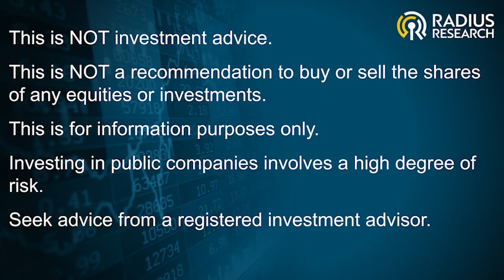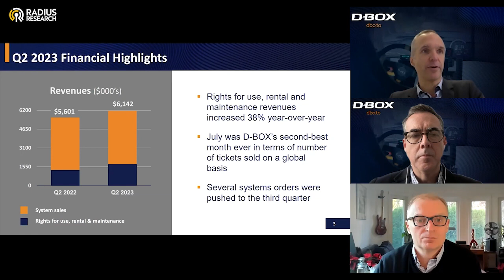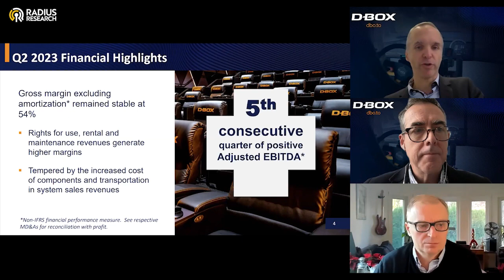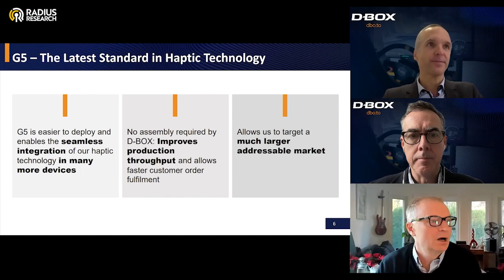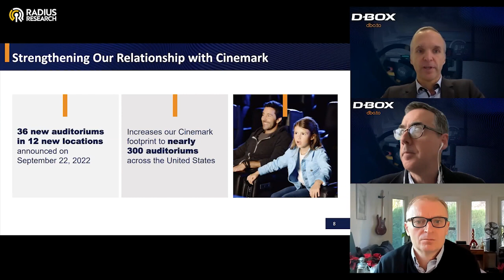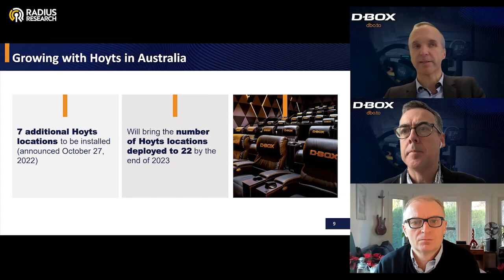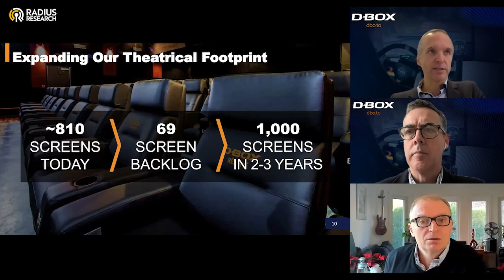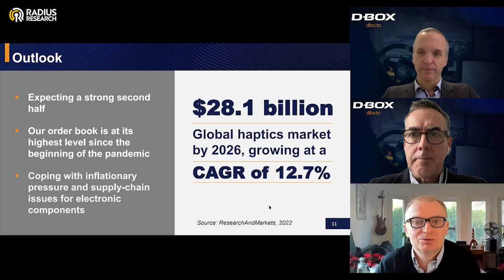D-Box Technologies (DBO) Q2 2023 Financial Update - CEO Sebastien Mailhot & CFO David Montpetit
D-Box Technologies (DBO) CEO Sebastien Mailhot:
CEO Sebastien Mailhot
CFO David Montpetit
of
D-Box Technologies

Discuss the company's Q2 Fiscal 2023 financial results.

D-Box Technologies Inc. creates and redefines realistic, immersive entertainment experiences by moving the body and sparking the imagination through effects: motion, vibration and texture. D-Box has collaborated with some of the best companies in the world to deliver new ways to enhance great stories. Whether it's movies, video games, music, relaxation, virtual reality applications, themed entertainment or professional simulation, D-Box creates a feeling of presence that makes life resonate like never before. D-Box Technologies Inc. is headquartered in Montreal with offices in Los Angeles, USA and Beijing, China.

(TSX: DBO)
$DBO
DBO Stock

0:00:00 Opening & Disclaimers
0:00:13 Intro
0:01:00 Presentation
0:10:00 Part 2
0:15:00 Part 3
0:20:00 Part 4